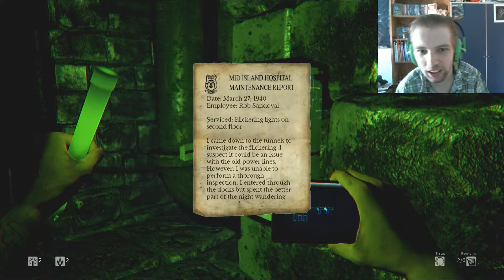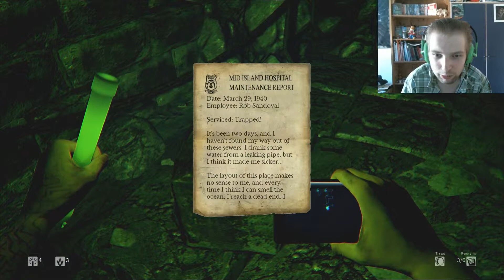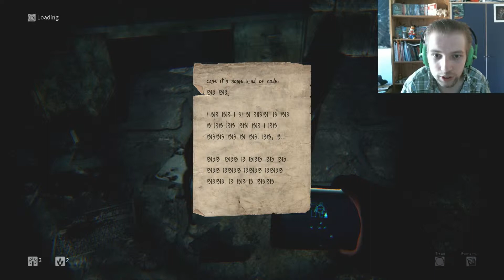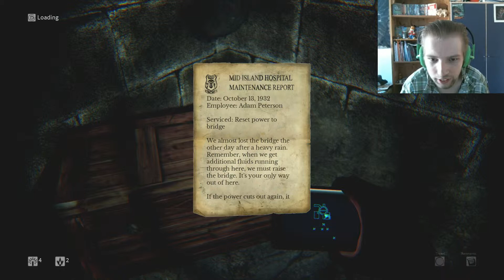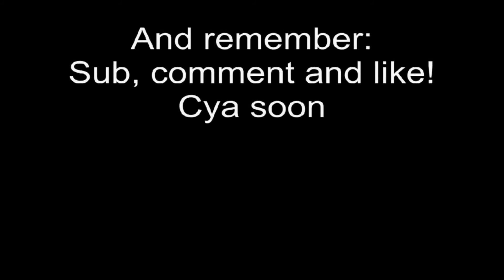Me playing: Daylight [pt. 6] - I'm back and we go outside!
Finally, a change of scenery..